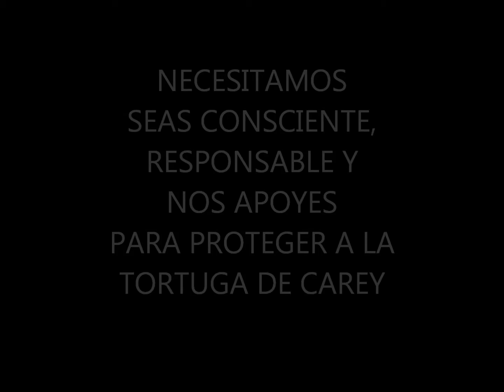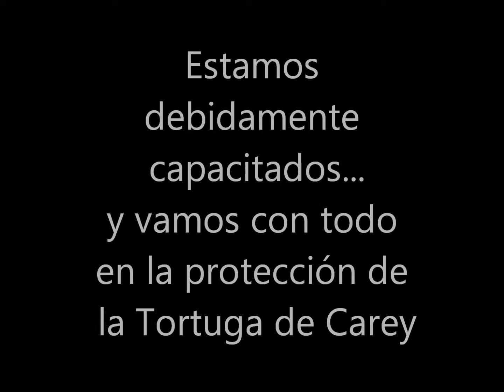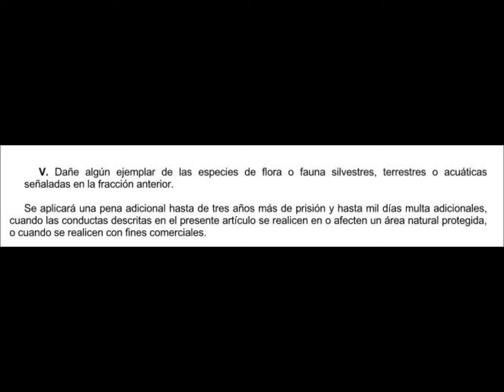¡Protejamos a la Tortuga de Carey en Seybaplaya!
Necesitamos tomar conciencia y actuar en consecuencia... ¡Protejamos a la tortuga de carey en Seybaplaya, por favor! - Vigilantes de Valores Verdes - Cobach 04 Seybaplaya "Ing. Santos Efrén Yam Keb" - Escuela Secundaria Técnica no. 11 - Seybaplaya, Campeche, México.